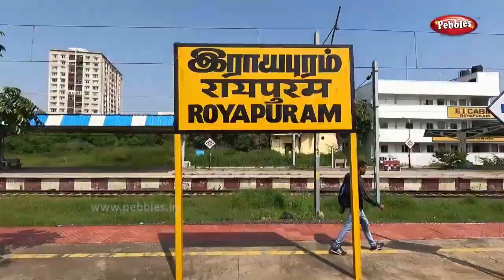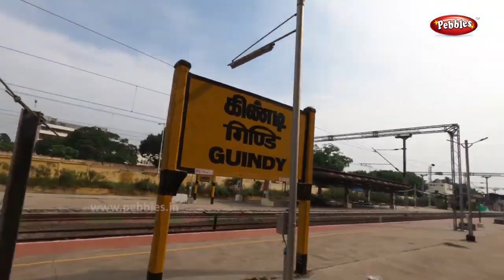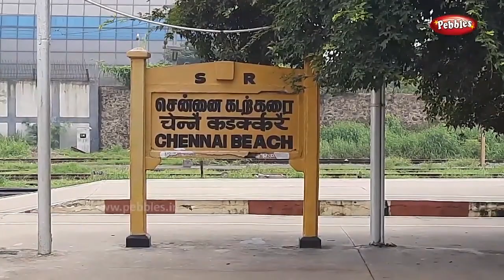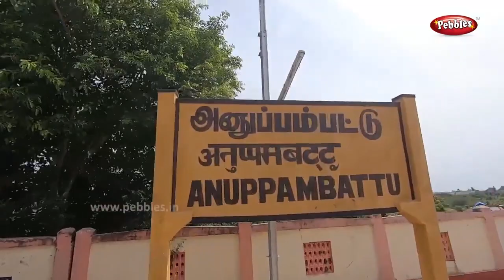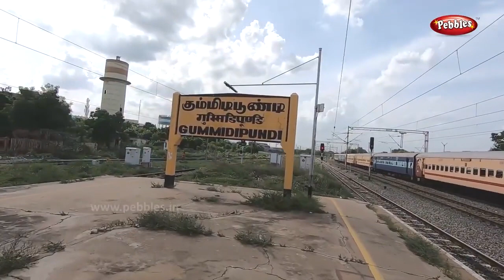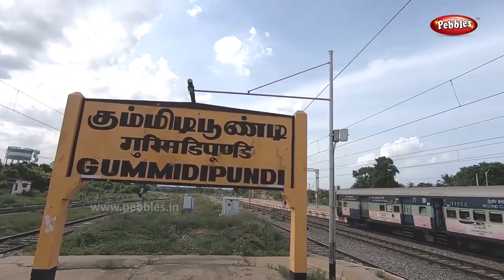സെന്റ് തോമസ് മൌണ്ട് നിന്നും ഗുമിടിപൂണ്ടി വരെ | ST Thomas Mount TO Gummidipoondi Train Route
സെന്റ് തോമസ് മൌണ്ട്  നിന്നും ഗുമിടിപൂണ്ടി  വരെ
 ST Thomas Mount TO Gummidipoondi Train Route
Gummidipoondi lies on the National Highway 16 (India) from Chennai to Calcutta, which is a part of Golden Quadrilateral project. It is located at 15 km from Tada, Andhra Pradesh, 110 km from Nellore, 52 km from Satyavedu, 45 km from Chennai and 114 km from Tirupati. Gummidipoondi has a large bus stand near Gummidipoondi market. There are bus routes that connects to various rural areas and to Chennai. Various buses pass through GNT road from Tirupathi, Nellore, Sulurpet to Madhavaram inter city bus terminus. Gummidipoondi railway station has frequent trains towards Chennai Central railway station